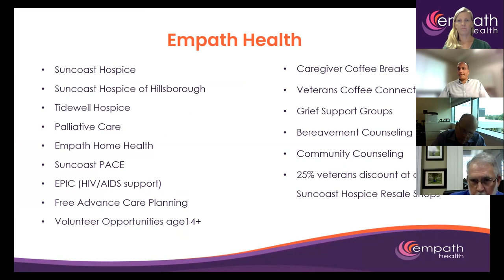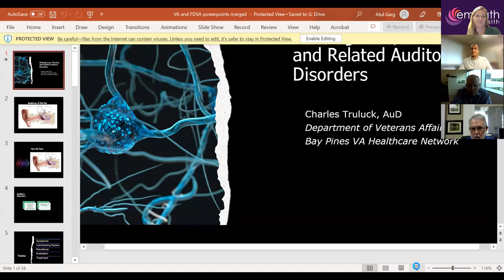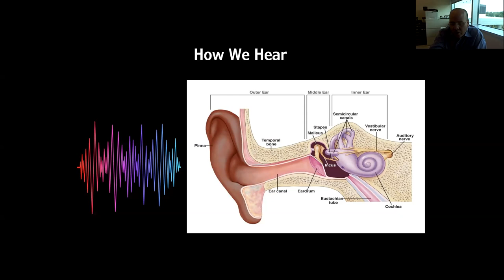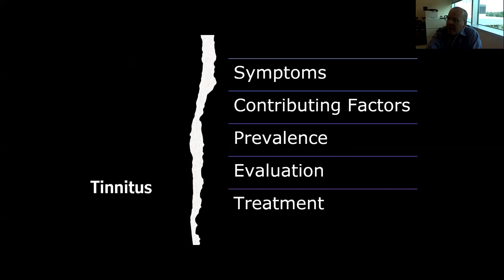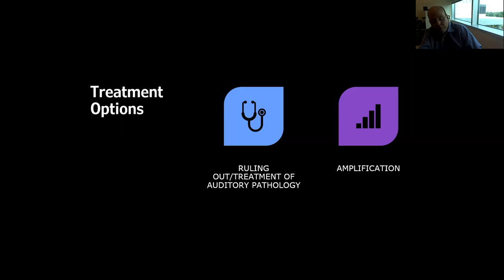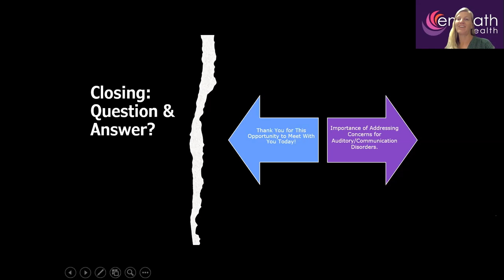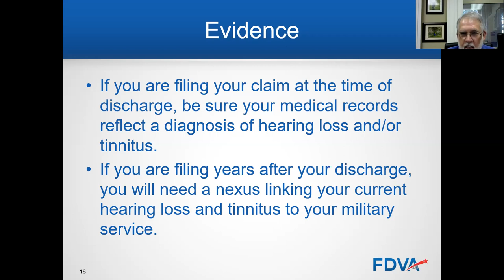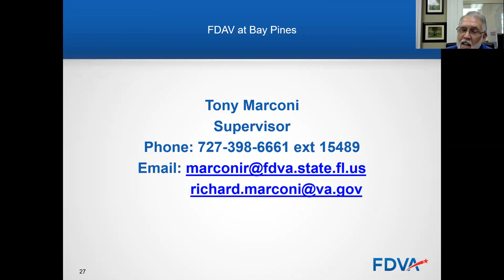Veterans Briefing: Services, Resources and Benefits Available for Veterans with Hearing Issues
Services, Resources and Benefits Available for Veterans with Hearing Issues
This Veterans briefing focuses on the services and resources available from the Bay Pines VA Healthcare System for veterans with hearing loss and/or tinnitus. The Florida Department of Affairs also provides information about disability benefits available for hearing loss connected to military service.